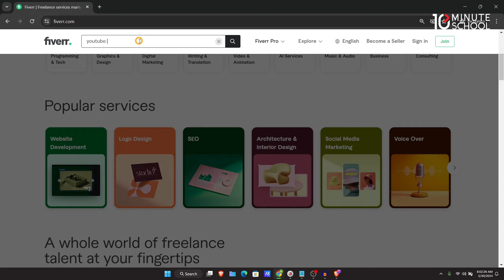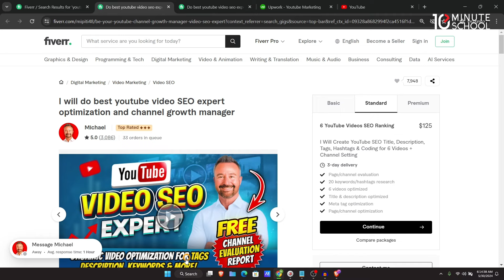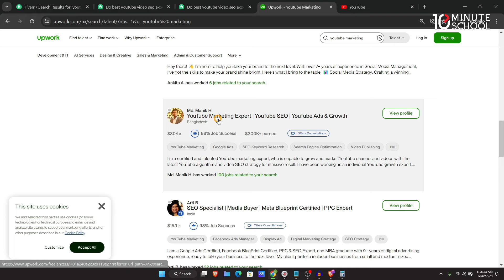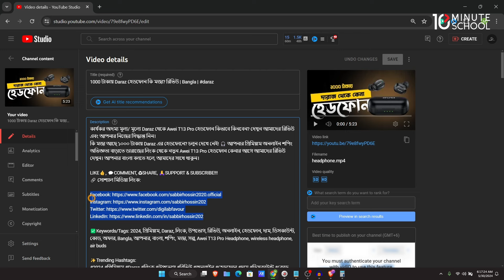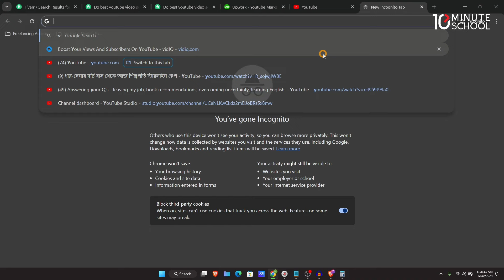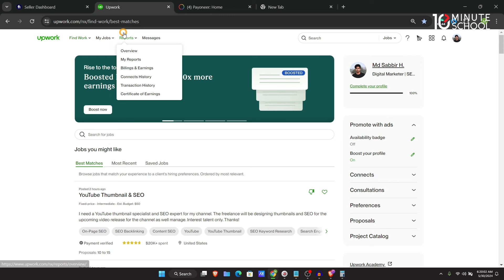YouTube Marketing করে টাকা আয় করার উপায় | YouTube Marketing করে Freelancing | Sabbir Hossain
ইউটিউব মার্কেটিং এর বেসিক থেকে শুরু করে এডভান্স বিষয়াবলি শিখতে এখনই জয়েন করুন 'Youtube Marketing করে Freelancing' কোর্সটিতে

এই ভিডিওতে YouTube Marketing-এর মাধ্যমে টাকা আয় করার কার্যকর পদ্ধতি নিয়ে আলোচনা করা হয়েছে। যদি আপনি YouTube Marketing-এ ক্যারিয়ার গড়তে চান, এই ভিডিওটি আপনার জন্য।

Instructor's Name: Sabbir Hossain

00:00 কোন কোন উপায়ে YouTube Marketing করে টাকা আয় করার উপায়
00:13 তিন ভাবে YouTube Marketing করে টাকা আয় করার উপায়
00:38 Freelancing
03:46 Affiliate Marketing / Product Sell
03:51 YouTube Content Creation
05:53 Conclusion

YouTube Marketing স্কিল নিয়ে আরো বিস্তারিত জানতে যেকোনো সময়ে কল করুন 16910 নম্বরে!